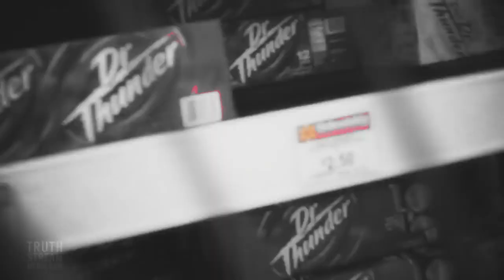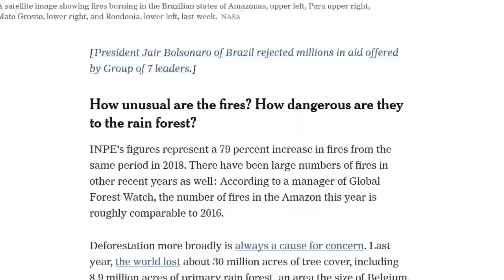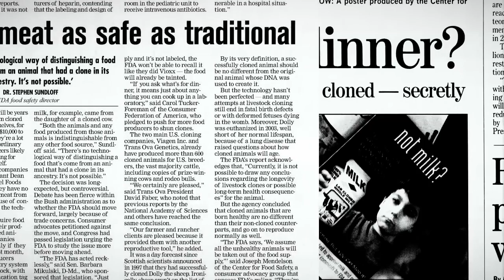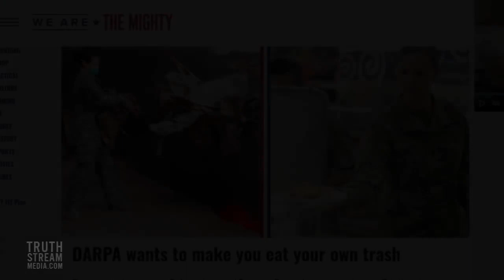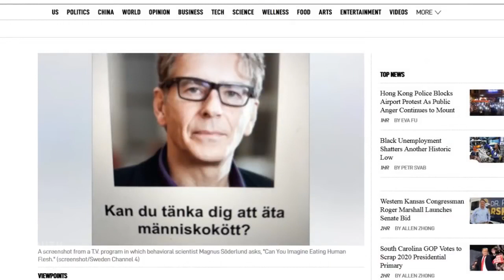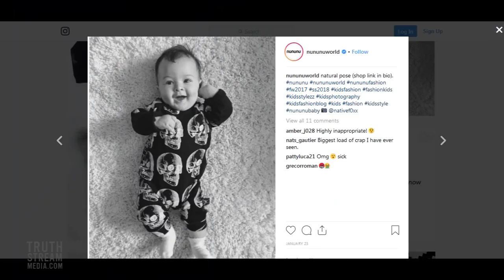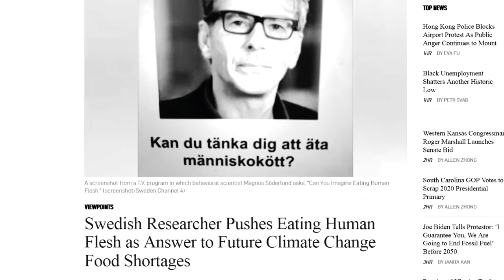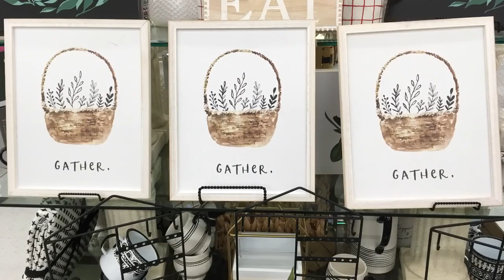Zusatz 14 What Would You Eat to Save the Earth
Mit diesen zusätzlichen Videos möchte diese Serie über die Evolutionstheorie abschliessend komplementieren.